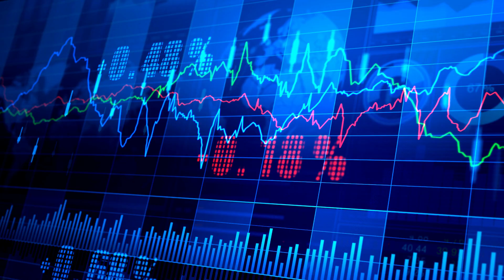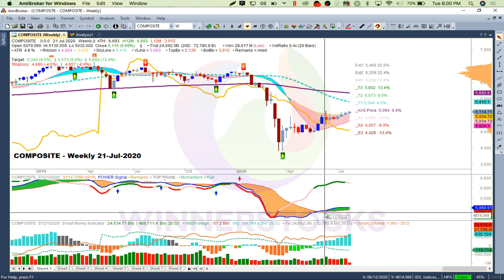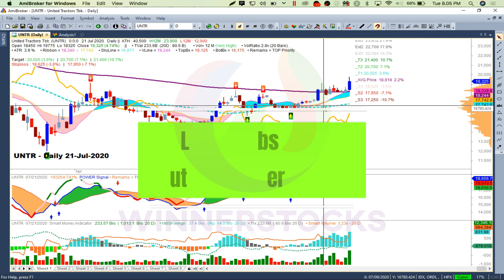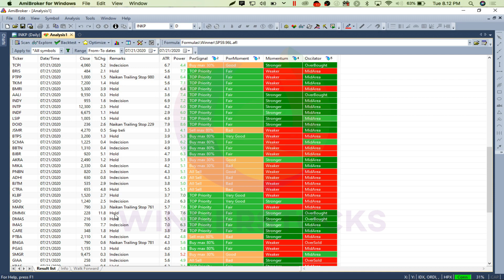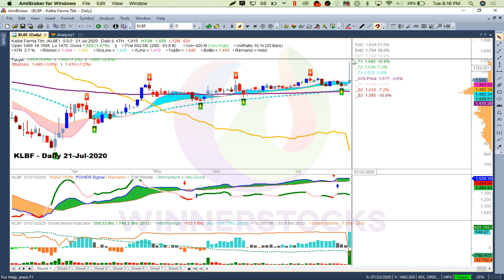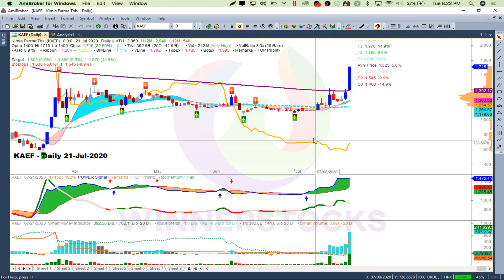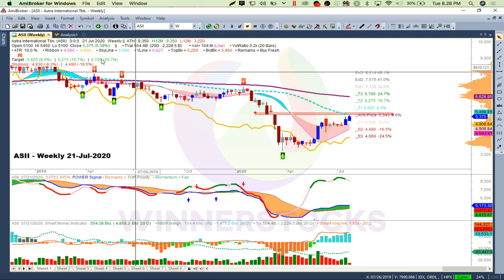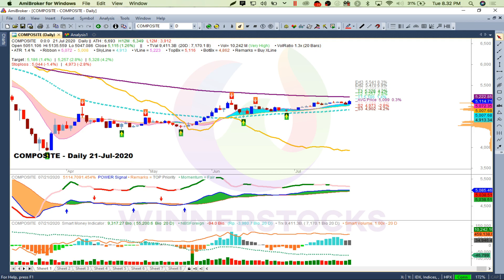Market Review 21.07.2020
Pada Video kali ini saya ada tambahkan pembahasan tentang Support dan Resistance, Money Management dan Risk Management.
Serta penjelasan singkat mengenai Tabel Screening yang baru, Penambahan kolom PowerSignal dan PowerMoment.

Silahkan hubungi Whatsapp dan telegram kami untuk info pembelajaran saham secara online dan membership Winnerstocks.id.